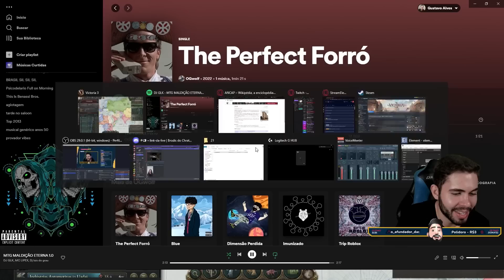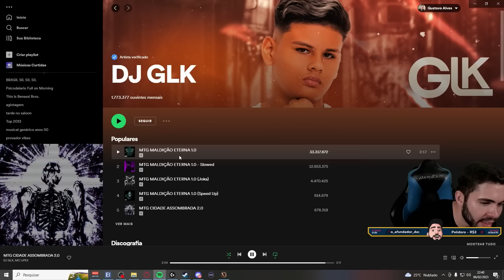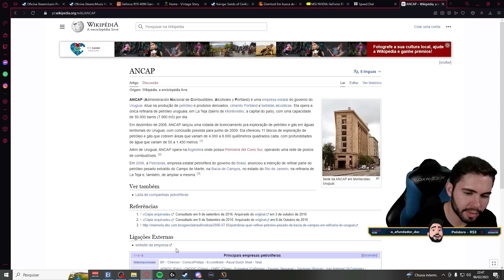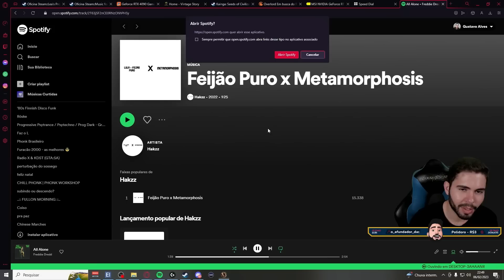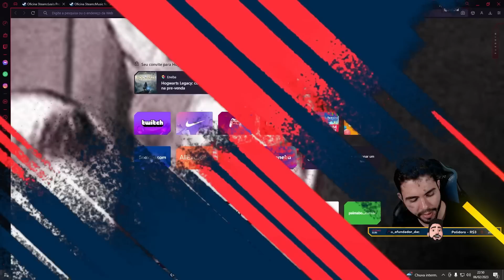O CHAD VIVE!!! RENASCENDO DAS CINZAS || Victoria III Chad #12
Leia a descrição  ⬇

Victoria III

A Paradox Development Studio o convida a erguer sua sociedade ideal no tumulto do empolgante e transformativo século XIX. Equilibra os interesses concorrentes da tua sociedade e ganha um lugar ao sol em Victoria 3, um dos mais antecipados jogos da história da Paradox.

🚩PLAYLISTS INDICADAS

Victoria 3 é um novo jogo grand strategy da Paradox Interactive. Uma simulação de 100 anos, começando em 1836. Escolha qualquer nação e guie-a por um século tumultuado e transformador. Suas decisões políticas, econômicas e diplomáticas permitirão que você mude o destino de milhões, conforme você molda sua sociedade e reivindica seu lugar ao sol.

🎬 RECURSOS
Edição de vídeo: Adobe Premiere CS6
Edição de Imagem: Photoshop CS6
Gravação de vídeo: Xplit Gamecaster, Mirillis Action, OBS